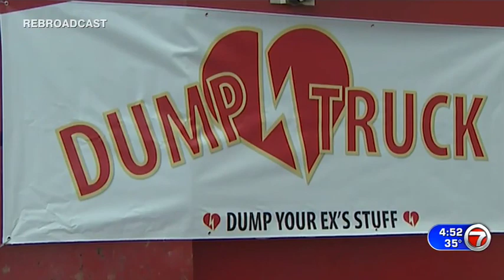Junk King on WHDH, Valentines Day Dumptruck 2023